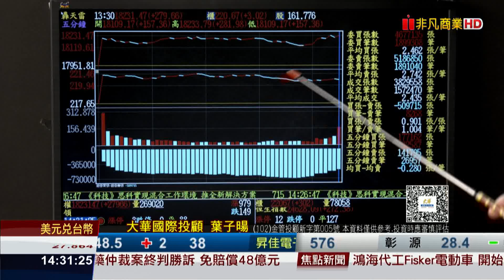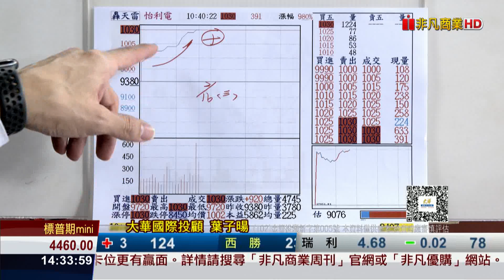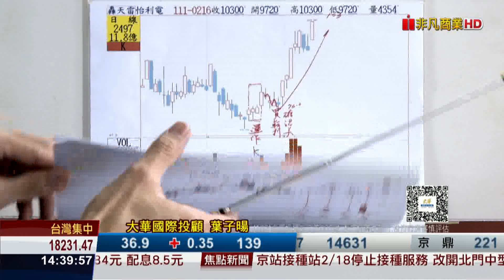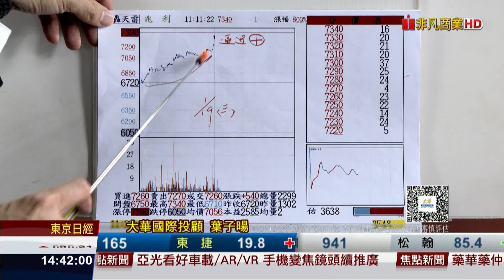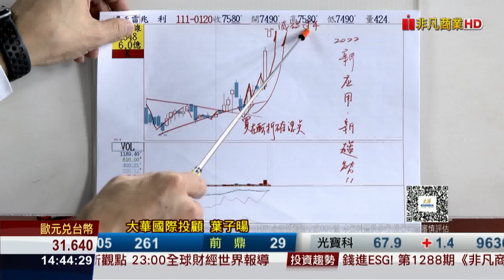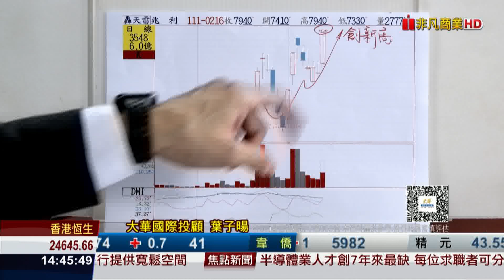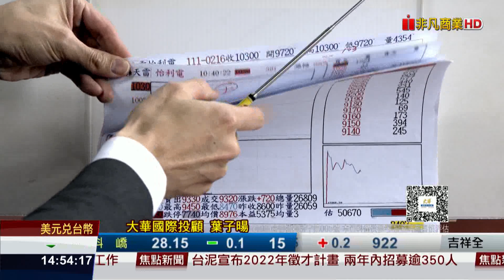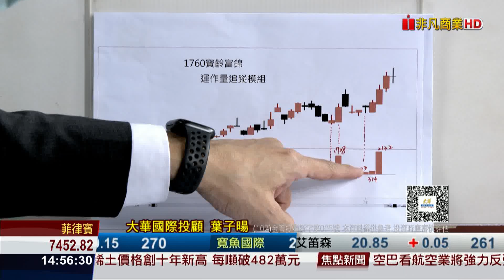20220216股海飛揚